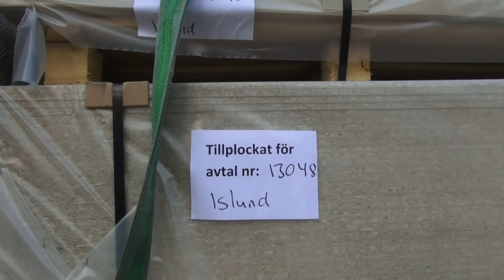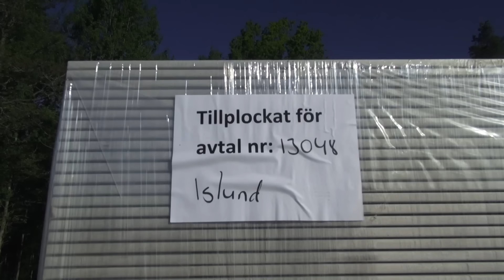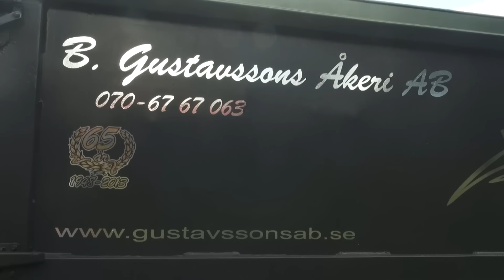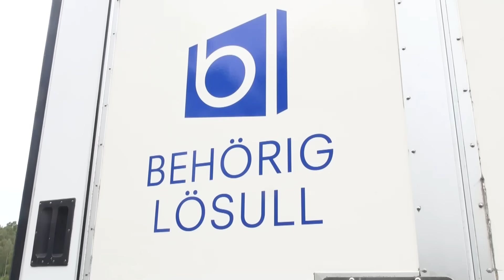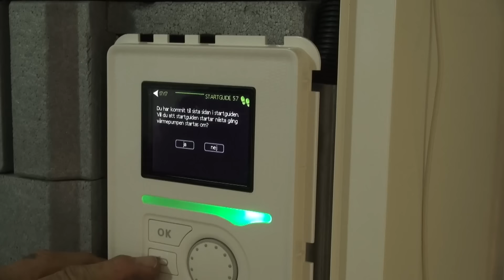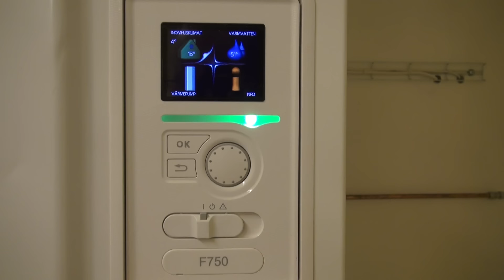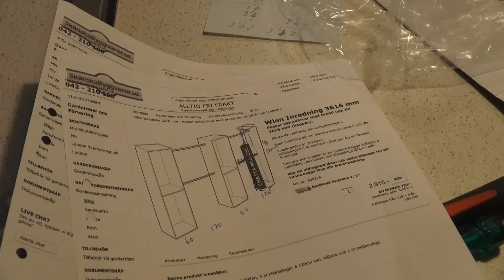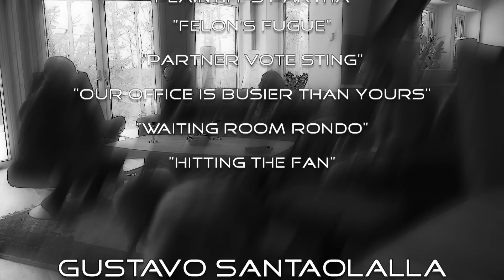Under Construction (House building in Sweden)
House building in Sweden from start to finish with a personal touch about everybody involved. House was build on Oskarshamns Kommun in 2013.